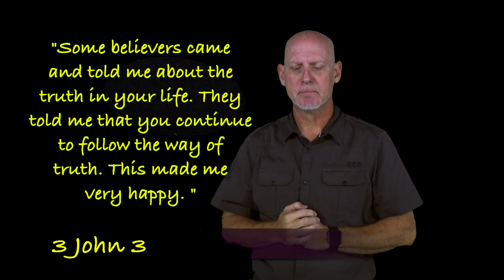11.28 Morning Devotion in ASL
“For I rejoiced greatly, when the brethren came and testified of the truth that is in thee, even as thou walkest in the truth.” — 3 John 3

The truth was in Gaius, and Gaius walked in a the truth. If the first had not been the case, the second could never have occurred; and if the second could not be said of him the first would have been a mere pretence. Truth must enter into the soul, penetrate and saturate it, or else it is of no value. Doctrines held as a matter of creed are like bread in the hand, which ministers no nourishment to the frame; but doctrine accepted by the heart, is as food digested, which, by assimilation, sustains and builds up the body. In us truth must be a living force, an active energy, an indwelling reality, a part of the woof and warp of our being. If it be in us, we cannot henceforth part with it. A man may lose his garments or his limbs, but his inward parts are vital, and cannot be torn away without absolute loss of life. A Christian can die, but he cannot deny the truth. Now it is a rule of nature that the inward affects the outward, as light shines from the centre of the lantern through the glass: when, therefore, the truth is kindled within, its brightness soon beams forth in the outward life and conversation. It is said that the food of certain worms colours the cocoons of silk which they spin: and just so the nutriment upon which a man’s inward nature lives gives a tinge to every word and deed proceeding from him. To walk in the truth, imports a life of integrity, holiness, faithfulness, and simplicity — the natural product of those principles of truth which the gospel teaches, and which the Spirit of God enables us to receive. We may judge of the secrets of the soul by their manifestation in the man’s conversation. Be it ours to-day, O gracious Spirit, to be ruled and governed by Thy divine authority, so that nothing false or sinful may reign in our hearts, lest it extend its malignant influence to our daily walk among men.